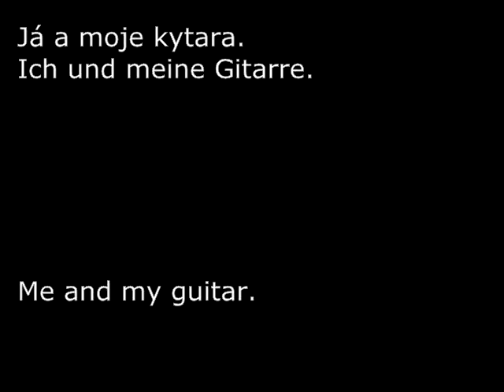Hlídej lásku skálo má 2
Cover- Ich und meine Gitarre ersetzen 6 Gitarren, Gesang bis zu 4 Stimmen.
Nová nahrávka. Lepší zvuk.